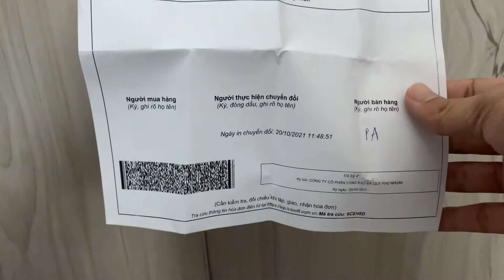Mua trang sức PNJ online có ổn ?